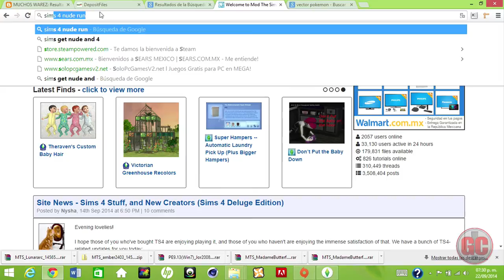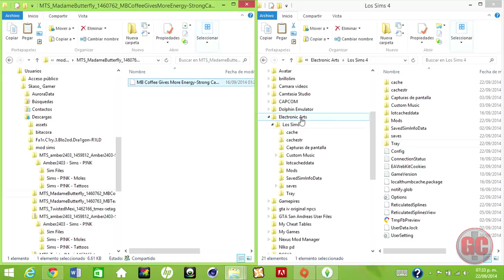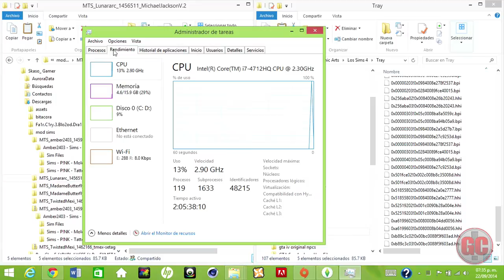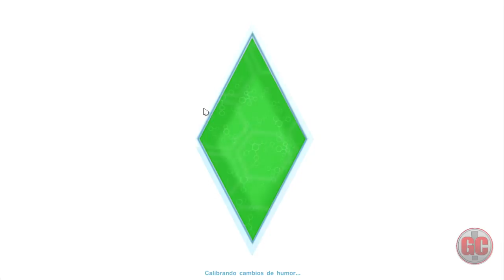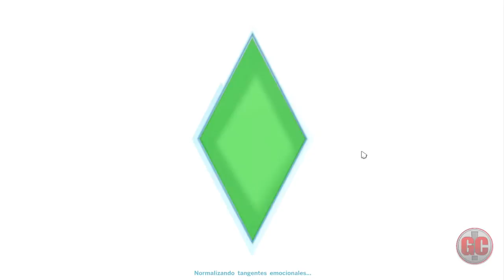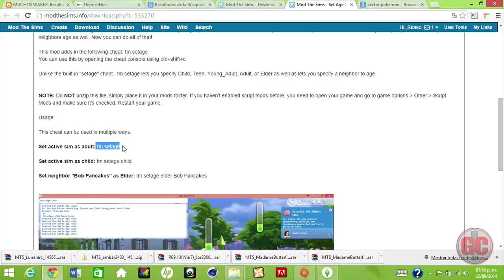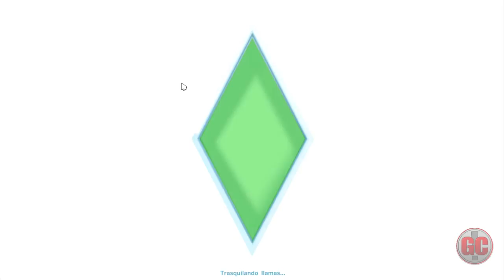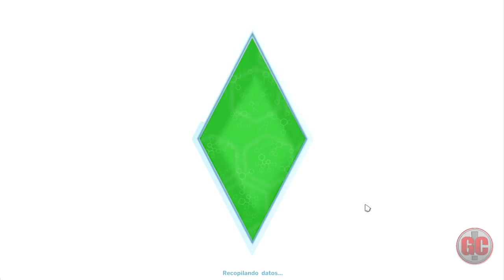Sims 4 Aplicando - Mods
En este video les enseñaremos como poner descargar sims, mods ropa etc y aplicarlo a su juego base de los Sims 4 :D ¿que esperan? ya pueden desnudar a sus Sims

Gamecast:

YouTube: Gamecast! Podcast y Entretenimiento

Encuentrenme:

Origin: Aldoskaso
PSN: SkaZzoO
Xbox Live: Skaso
Nintendo: Skaso
Steam: Skaso